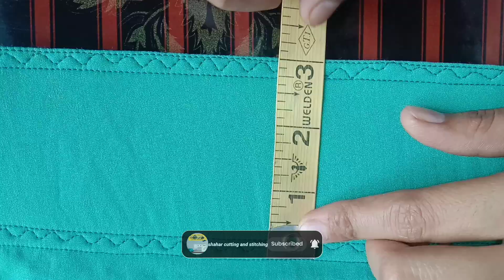new mohri/poncha design/new mohri design/new poncha design/@shaharcuttingandstitching#mohridesign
new mohri/poncha design/new mohri design/new poncha design/‎@shaharcuttingandstitching
mohri
mohri
mohri
mohri
mohridesign
mohridesign
mohridesign
mohridesign
mohridesign
poncha
poncha
ponchadesign
ponchadesign
ponchadesign
ponchadesign
new mohri design
new poncha design
new mohri ka design
new poncha ka design
new mohri design 2023
new poncha design 2023
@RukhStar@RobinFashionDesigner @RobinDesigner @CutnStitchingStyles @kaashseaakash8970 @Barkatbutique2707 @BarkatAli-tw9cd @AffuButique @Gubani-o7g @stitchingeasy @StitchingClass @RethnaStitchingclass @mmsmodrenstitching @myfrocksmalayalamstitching